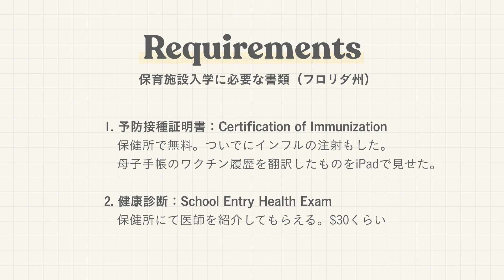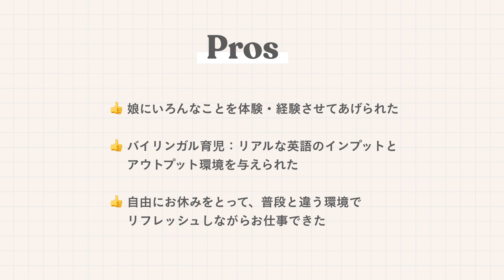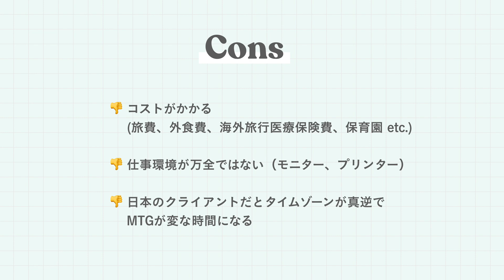フリーランスWebデザイナーの子連れ海外ワーケーションvlog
ママフリーランスWebデザイナーが、7週間の「子連れ海外ワーケーション」にアメリカのフロリダ州で挑戦しました。いつでもどこでもお仕事ができるように自分の働き方をコントロールしていますが、実際によかった面や悪かった面があったので、色々気づいたことをお伝えしますね。

子連れ海外ワーケーション：フリーランスデザイナーリモートワークvlog
Workation in Florida

⚡️ Web Design Bootcamp
クオリティの高いWebデザインスキルを軸に、フリーランスとして安定的に稼ぐためのスキルを学ぶ、６ヶ月間のオールインワンプログラムはこちらから。プロのデザイナーから直接フィードバックやを受けたりコーチングを受けながら、最短で実力派フリーランスWebデザイナーになることを目指します。

👉 フリーランスWebデザイナーになるためのロードマップを限定公開中。今すぐ無料ダウンロード！

👉 About Mayuko | フリーランスWeb/Brandデザイナー
NYで美大卒業後、デザイナーとして働いた後、日本へ出産帰国。
フリーランスWebデザイナーになって、時間と場所にとらわれない「クリエイティブで自分らしい働き方」を手に入れたい人たちをサポートしています✨
🇺🇸 NYで7年+のデザイナー歴
🌎 世界中のクライアントとフルリモートでお仕事中
🎓 Udemy受講生300名+

Music